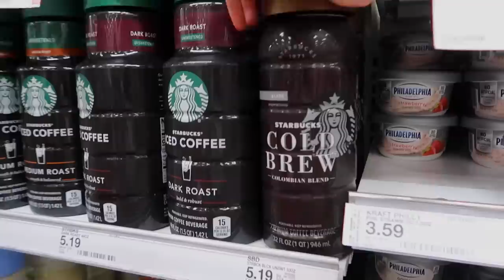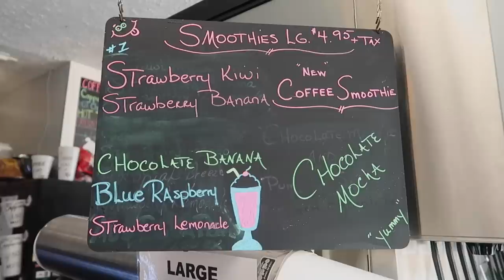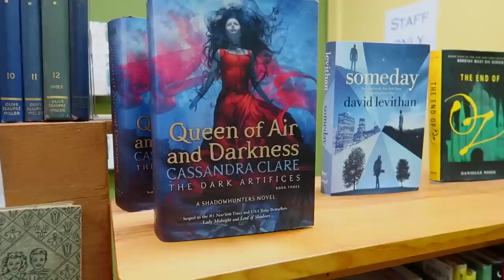bookstore & fleur delacour dress | VLOGTOBER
Hello, Teacups!
For Vlogtober week one I'm going to be taking you along to a bookstore and I'm also going to be showing you my new Fleur Delacour dress from Her Universe!

My name is Abigail and I’m a Hufflepuff vlogger who has a lot of love for books, style, and decor. Welcome to my Teacup family! 🌟